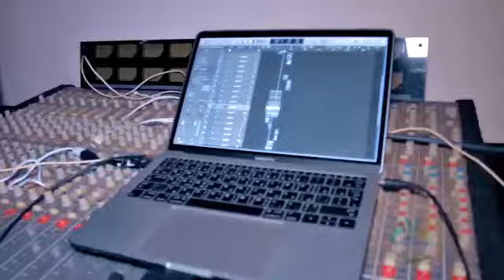kulish ft kENCHINE PALMER SWIT SALONE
KULISH AND THE MAN WITH THE JUICE  KENCHINE PALMER

UPLOADED BY MAMADU AKA SUPER AHMAD..